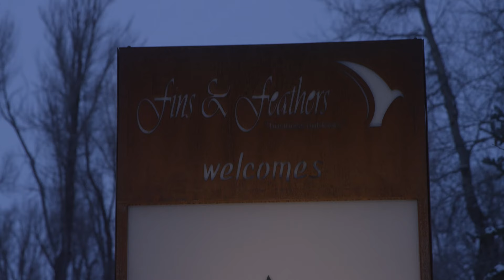Fins & Feathers Winter Activities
Your adventure should be as authentic and adventurous as you’d like it to be.  Our professional guides will ensure that your time and money will be well spent. With our friendly, knowledgeable staff, operating top of the line equipment, on some of the best property, with some of the most fantastic scenery, we will make your adventure one to remember with such fun-filled activities as fly fishing, sporting clays, RZR tours, horseback riding, mountain biking, archery, snowmobiling and dog sledding. Learn more by visiting us online at https

“Never say 'no' to adventures. Always say 'yes', otherwise you'll lead a very dull life.”
                                                                                                                                     - Ian Fleming